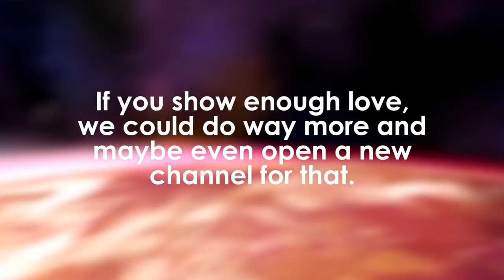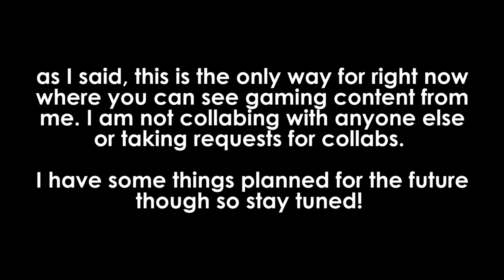GTA Online, CS:GO, New Video and more! ◄ GAMING UPDATE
Me and Saul are discussing what we would like to see in Dragonball Xenoverse 2 while playing Xenoverse 1. We plan on playing GTA Online and CS:GO really soon! Watch the video for further information.
►►SOCIAL/SHOPS◄◄
Modern T-SHIRTS: shirts.tomislav.at
Get Art: order.tomislav.at
Buy Premade Art: shop.tomislav.at